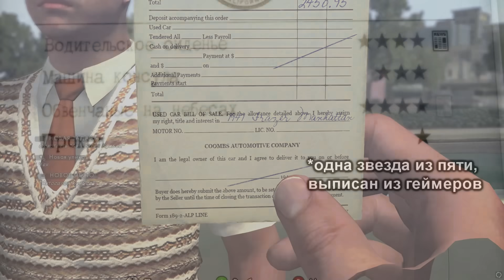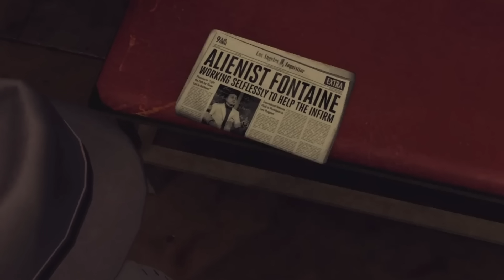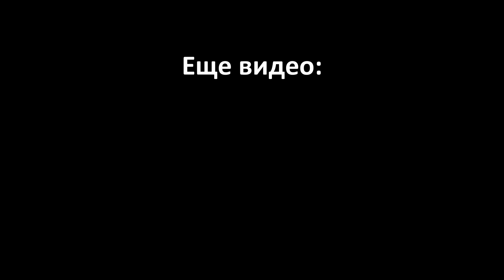Обзор L.A. Noire в 2022 Году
Про L.A. Noire...